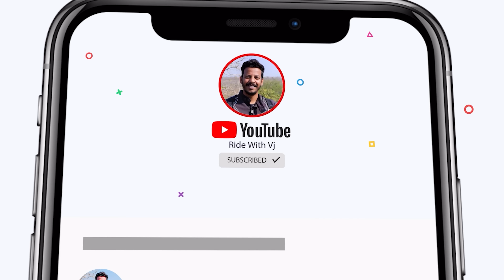Patang Vlog | Ride with Vj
Great Republic Day Sale - From 15th Jan
Get early access on 14th Jan just for Prime Users

Buying Links :

1.  Miss Chase Women's Navy Blue Collared Round Neck Full Sleeves Cotton Solid Buttoned Top (MCAW17TP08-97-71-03, Navy Blue, Small)

2.  Miss Chase Women's Maroon & White Boat Neck 3/4th Sleeves Regular Basic Cotton Striped Top (MCAW18TP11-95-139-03, Maroon and White, Small)

3.  Miss Chase Women's Multicolored Round Neck Short Sleeves Floral Waist Tie-Up Regular Length Jumpsuit (S)

4.  Qube By Fort Collins Women's Parka Hoodie (39225 SMU_Pink_XL)

5.  Lavie Women's Betula Medium Tote Bag | Ladies Purse Handbag

Stuff that I use:

We are promoting financial literacy in India. The content posted is purely for educational and entertainment purposes. You are and will be solely responsible for your own money and the decisions you make. Please consult a SEBI-registered advisor for any investment / financial advice.